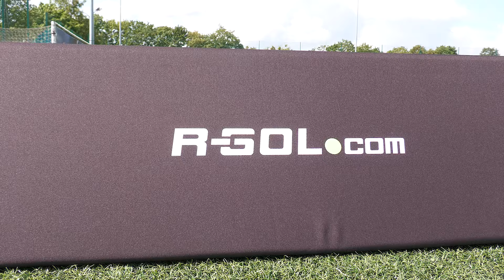Sekul przedskoczek, impreza R-GOL.com, hiszpan Kucho | VLOG